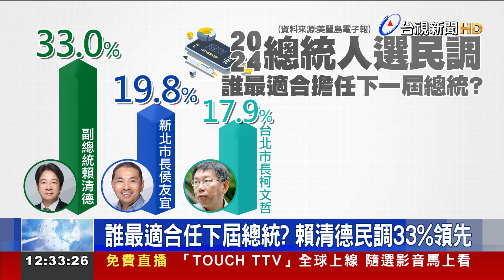入黨時接過賴清德電話! 陳建仁:問得很直接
前副總統陳建仁，近期動作頻頻，對於被視為英系派出牽制副總統賴清德，劍指2024的傳聞，陳建仁昨天(24)接受專訪時大爆料，去年入黨時，副總統賴清德有打電話關心，而且問得很直接，相較其他被點名，有意更上一層樓的行政院長蘇貞昌、桃園市長鄭文燦、前交通部長林佳龍，都沒有動作，不過陳建仁今天受邀出席演講活動，態度變得相當低調，閉口不談選情。